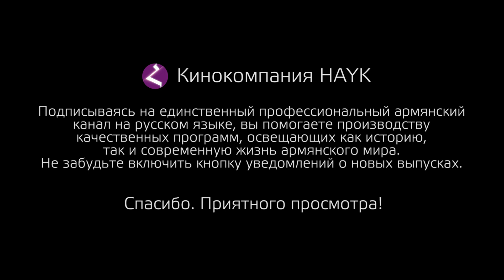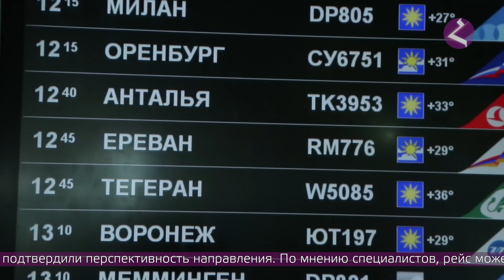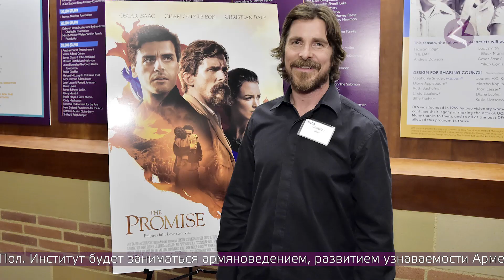НОВОСТИ АРМЕНИИ - итоги недели (HAYK на русском) 1.12.2019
Новости Армении итоги недели выпуск 1 декабря 2019
Еженедельный выпуск новостей армянского мира на русском языке - вот что такое Новости Армении Hayk news. Мы хотим информировать о большом потенциале современной Армении. Армянская наука, искусство, армянская музыка и спорт - известны во всех уголках земного шара. Туризм в Армении привлекает сотни тысяч людей из всех стран мира и мы стараемся говорить на разных языках о красоте страны Айка. Мир знает нашу древнюю страну и нацию, рукоплещет современной и познает будущую Армению.